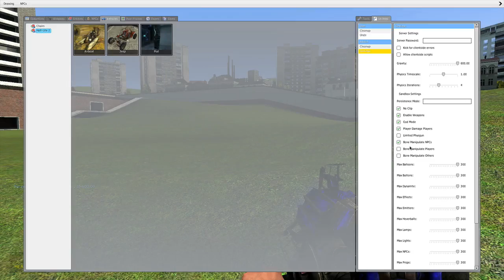Garry's Mod W/Jack - Part 1/2